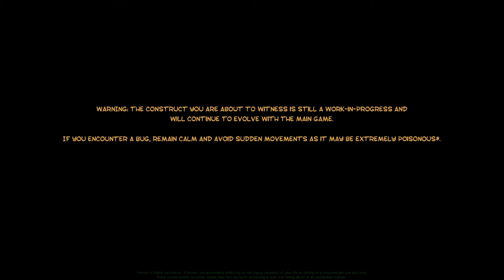Ripuliamo la casa di Babbo natale !!!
Ciao a tutti ragazzi oggi vi propongo questo gioco divertente senza senso !!! hahahahah ;)
Spero vi sia piaciuto , buon divertimento e al prossimo video!!!
Ciao,ciao!!!

By riky897